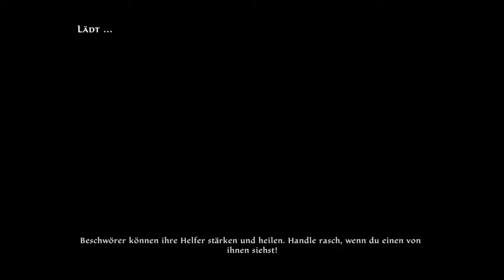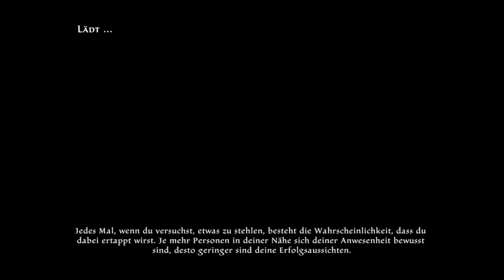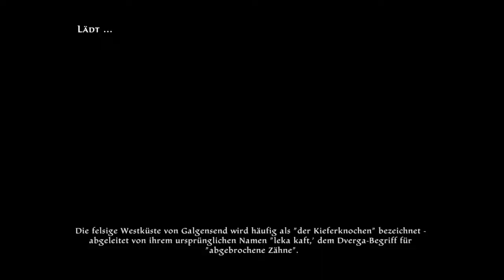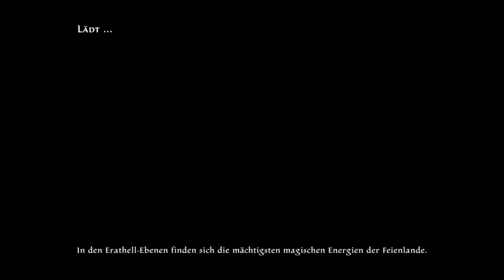Kingdoms of Amalur: Re-Reckoning [103] Bücherwurm